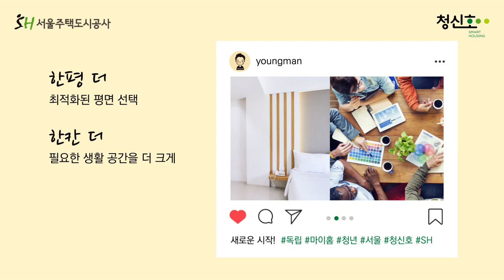제2회 청신호 UCC 웹툰 공모전 입선 '새로운 시작 청신호'